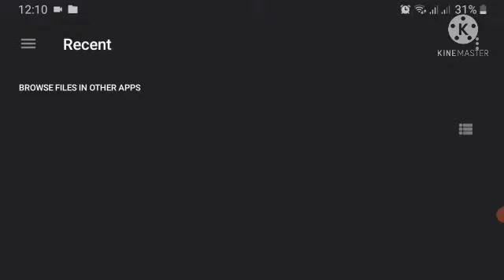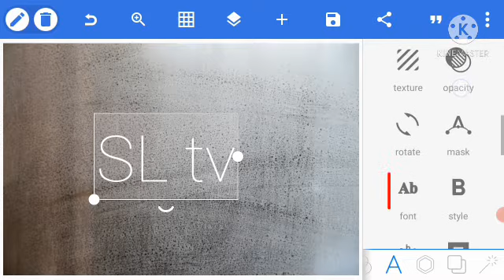steam glass text. | SL tv